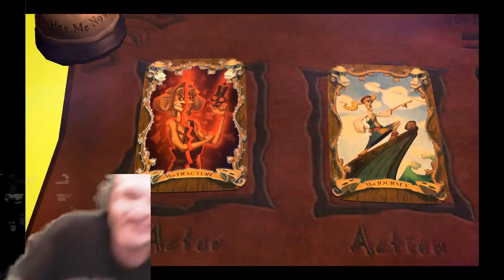Hexing a Horrible Healer - 3-9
There's Pirates! There's Treasure! There's MONKEYS!!! Welcome to "Tales of Monkey Island", where our loveable, goofy protagonist, Guybrush Threepwood, Mighty Pirate, must use all of the wits at his disposal to save the day! And now to get some much deserved payback on the Marquis. How shall we curse him today?